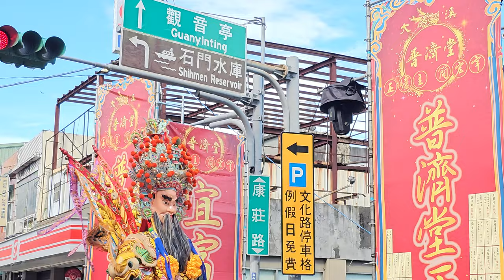【大溪同義社 慶贊 大溪普濟堂】~113大溪普濟堂恭祝關聖帝君聖誕遶境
(0:00)大溪同義社-頭旗西燈
(0:29)大溪同義社-淨爐＆太子團
(3:40)大溪同義社-北管＆神將團
(8:48)大溪同義社-關聖帝君 聖駕
(8:48)大溪同義社-壓帆